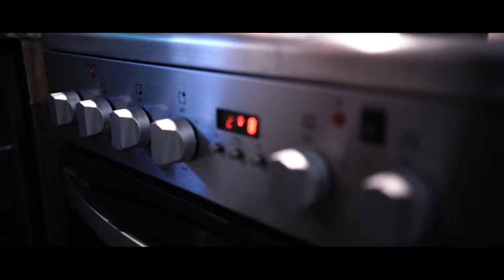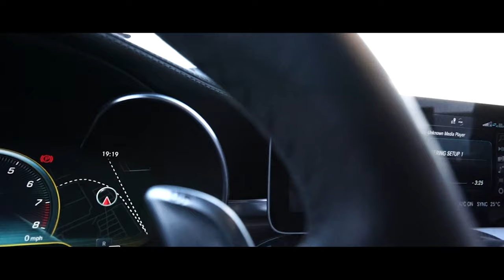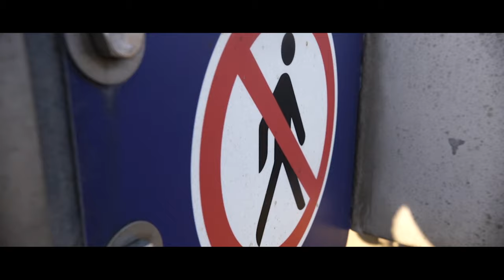J$ Savage ft MAGIC CP - Trust none